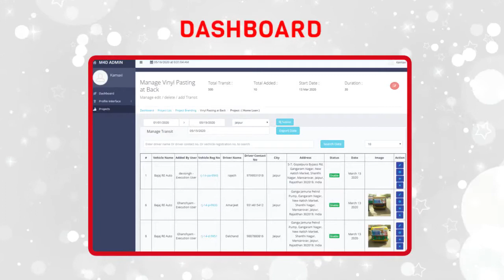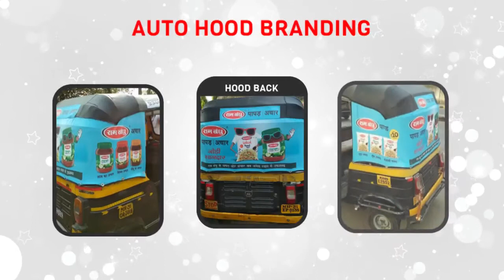Auto Branding with Money4Drive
"We assist you to be at every nook and corner at smart price. The firm has invested in diverse rich experience and educated team with almost all mediums as to assist clients with the best advertisement mediums at sensible cost. Growing Strong in Advertisement Industry with Technology and Trust."

ATL refers to promotional activities done at national,regional or bigger level in which mass audience is covered. BTL refers to the part which deals with non-media communication. TTL involves both above the line and below the line communications.